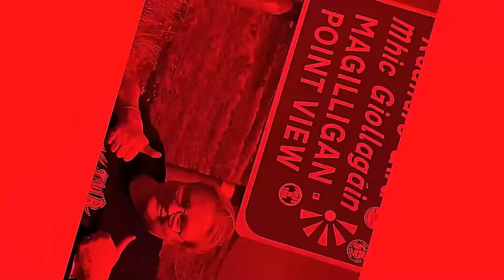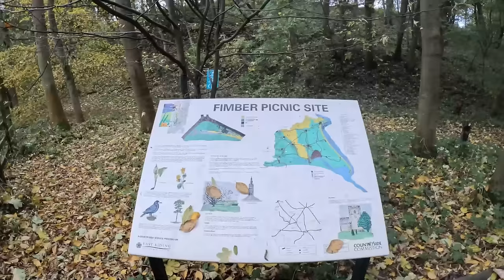We Got FOLLOWED Swinging In The Woods!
We Got FOLLOWED In The Woods! Swinging In The Woods Again!